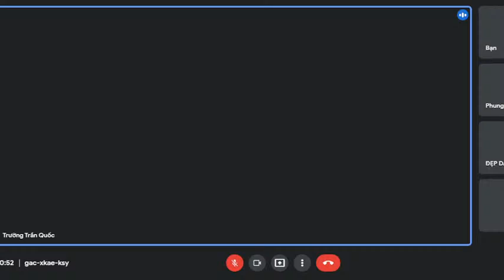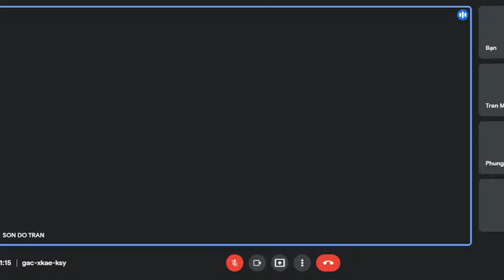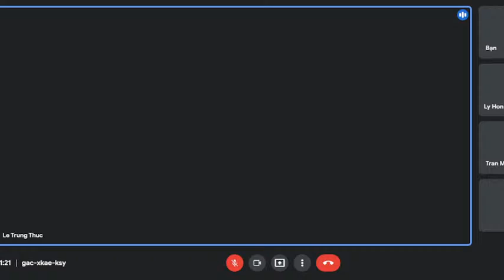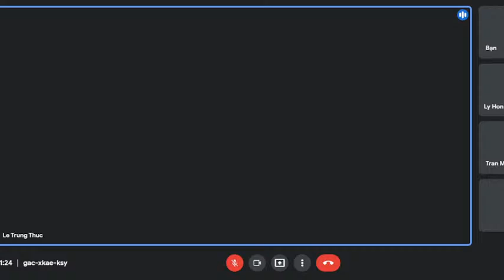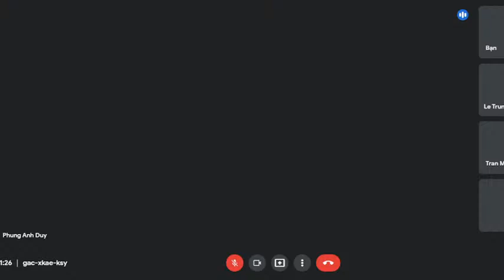Live Stream: Bà Con Hỏi - AEC Trả Lời | Phòng và xử lý Ốc đinh - hai mảnh trong ao nuôi tôm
Chương trình Live Stream trực tiếp:
Chủ đề: Phòng và Xử lý Ốc Đinh trong ao nuôi tôm.

💥💥THỨ BẢY NÀY BẠN CÓ HẸN CÙNG ÂU MỸ AEC
🌊🌊Đến hẹn lại lên, chương trình ''Bà con hỏi AEC trả lời'' với chủ đề ''Giải pháp diệt ốc đinh và các loài hai mảnh vỏ hiệu quả'', sẽ được đội ngũ chuyên gia đến từ công ty Âu Mỹ trực tiếp giải đáp vào lúc 10h30 - 11h30 ngày 03/07 trên kênh Công ty Âu Mỹ.
💌💌Để tham gia đặt câu hỏi về cho chương trình và có cơ hội nhận hàng trăm phần quà hấp dẫn, bà con hãy gọi ngay đến:
Tư vấn kỹ thuật: 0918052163 (A Thực - Thạc Sĩ Thủy Sản)